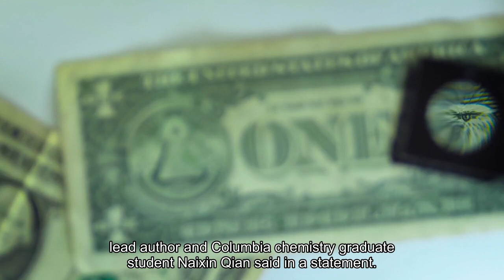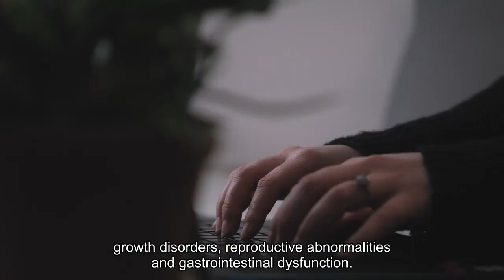Bottled Water Contains Hundreds Of Thousands Of Potentially Toxic Tiny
A new study found a liter of bottled water contains hundreds of thousands of nanoplastics, which experts believe may cause health risks like gastrointestinal disorders, birth defects and increased mortality.“It is not totally unexpected to find so much of this stuff,” lead author and Columbia chemistry graduate student Naixin Qian said in a statement. “The idea is that the smaller things get, the more of them there are.”50 billion. That’s how many water bottles Americans buy each year, according to nonprofit Earth Day. Previous studies examined how much plastic particles were in bottled water, including a 2018 study that found an average of 325 microplastic particles per liter of water—nanoplastics weren’t included. Other research was done into the amount of plastic found in water bottles, but their estimates didn’t include plastics smaller than one micrometer, which means nanoplastics were also not a part of the study. Humans drinking two liters of bottled water per day will consume around a quadrillion nanoplastics a year, according to a 2023 study published in Environmental Science and Technology. Because nanoplastics are so small, they can travel through the body and enter places like the bloodstream, the lungs, heart and brain. Though not much is known about nanoplastics, scientists believe they could be more dangerous than microplastics because they’re more reactive, more abundant and can penetrate more locations in the body. Nanoplastics can cause an inflammatory response in the intestines as well as oxidative stress—an imbalance in cells and tissues. They can also cause metabolic disorders, according to a 2021 study. Polystyrene nanoplastics can lead to increased mortality, growth disorders, reproductive abnormalities and gastrointestinal dysfunction.